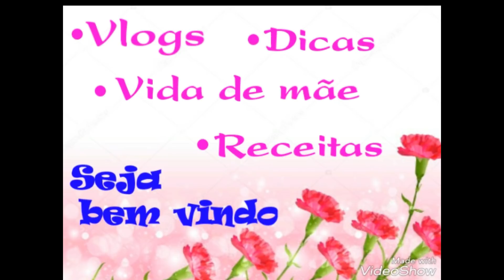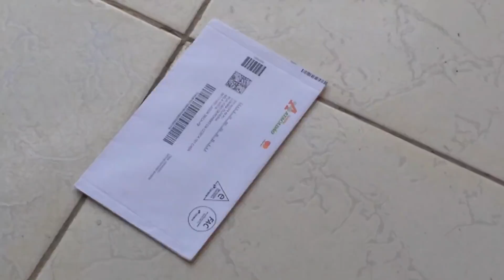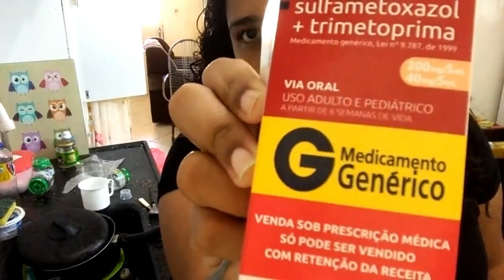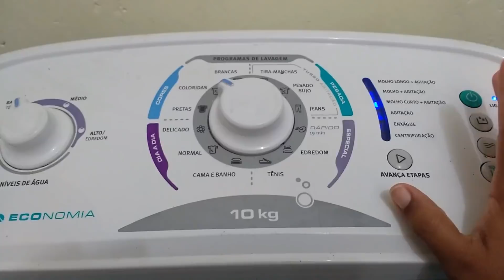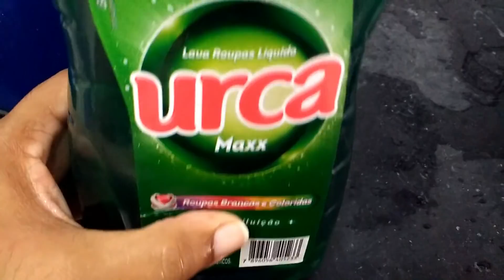VOLTEI/ADOECEMOS AQUI/VLOG DE ROTINA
Olá,pessoal! Meu nome é Luanna Gomes, tenho 29 anos,sou casada com o Moacir Gomes e temos duas lindas filhas, a Eloá Vitória de 4 anos  e a Rafaela de 1 ano ! Falo sobre maternidade, gravo vlogs e tags , mostro alguns produtos do momento infantil que minhas filhas usam, dou dicas de dona de casa... É  um canal bem amplo em que você pode encontrar várias coisas legais . Convido vocês a assistir inscrever-se caso ainda não seja inscrito, compartilhar e avaliar o vídeo.

🙌Deus abençoe muito sua vida.🤲🙏

 Página no Facebook: Cantinho da Benção - Oficial